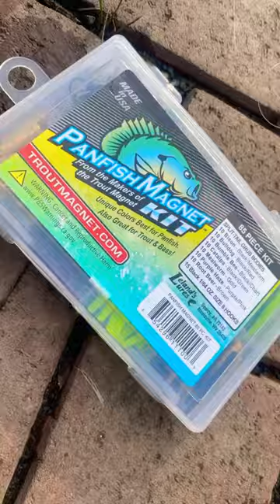Panfish Magnet Kit